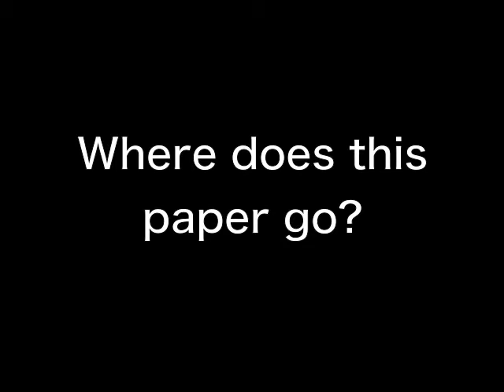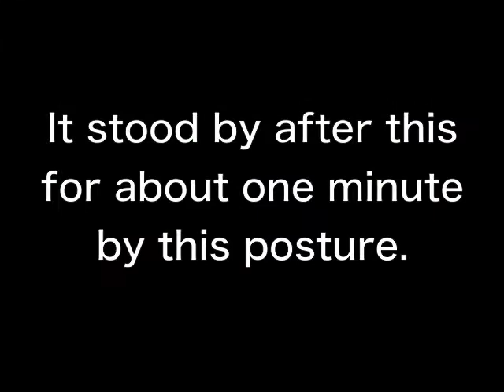FAX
I want you the fax of me.